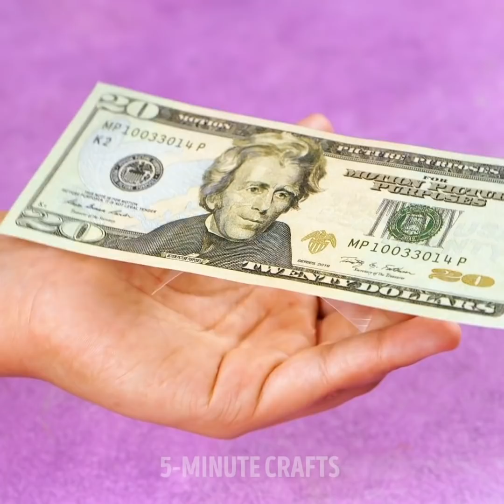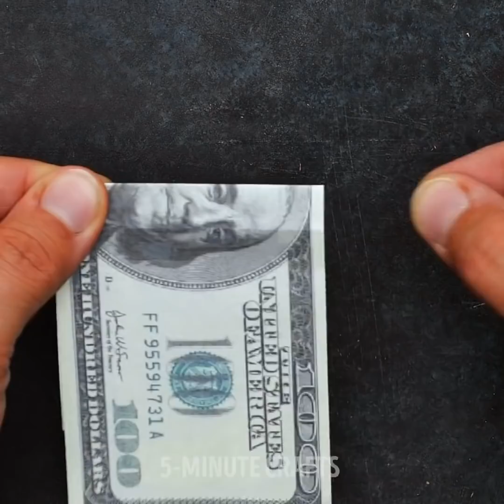What? Amazing High School Tricks To Surprise Your Friends And Teacher! Cool Hacks By A PLUS SCHOOL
Timestamps:
0:22 Secret bra hack;
2:27 Funny cookie magic trick;
11:28 Tea bag trick.